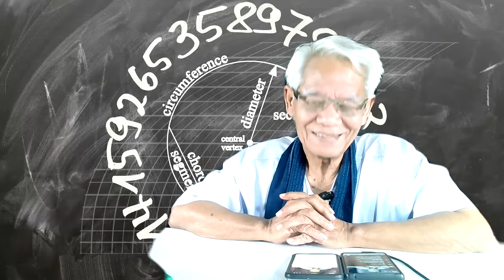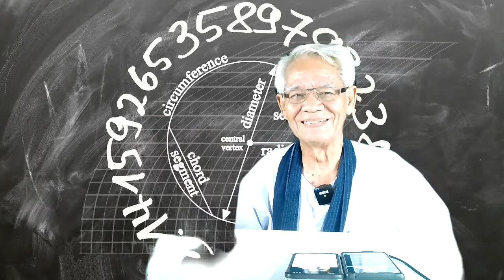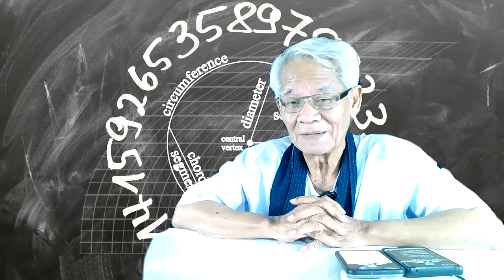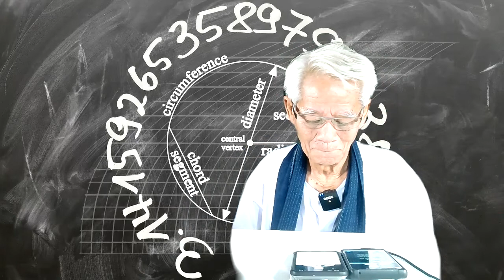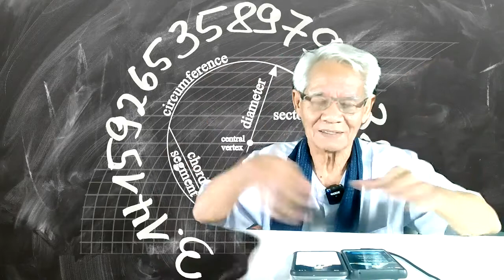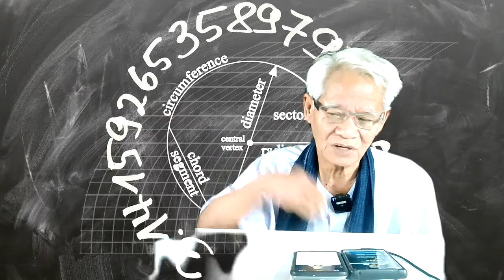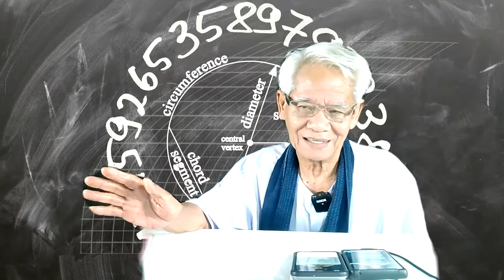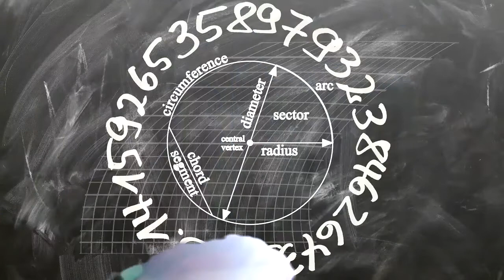ทำไมต้องฟิสิกส์/ภาษาลุงหงอกกิ๊กก๊อก/องค์ความรู้ไหม่ในศตวรรษที่ 21 [EP.0] วันที่ 07 มค. 2564